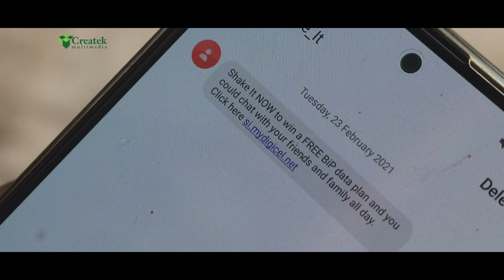Shake it to Win_Comedy Episode 49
Shake it to Win_Comedy Episode 49 is about a mobile phone promo.